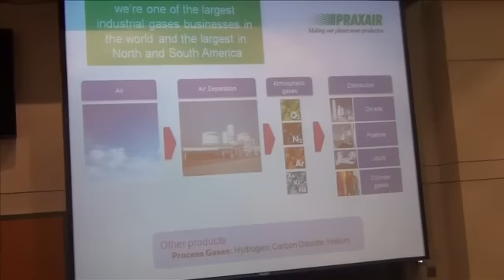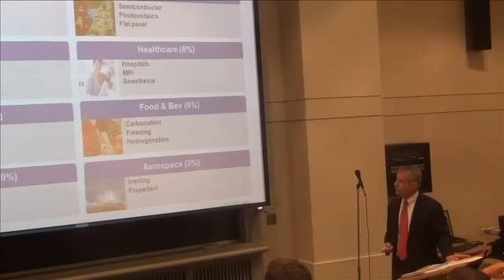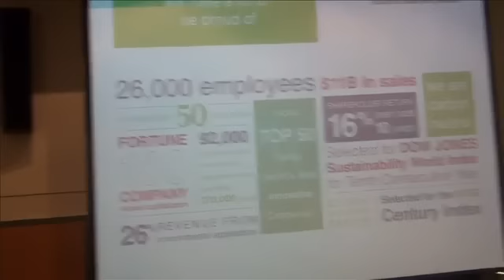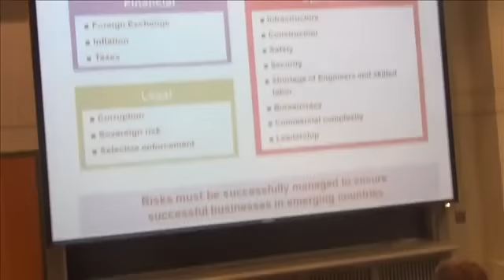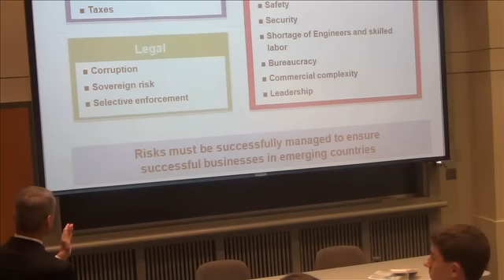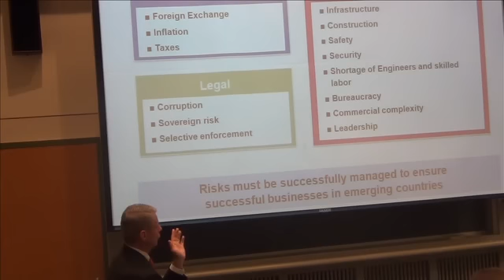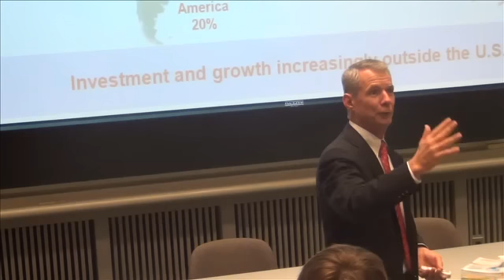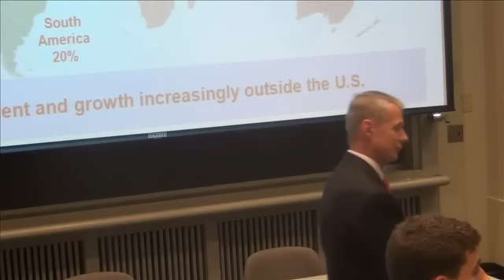Society of Skeptics - Stephen F. Angel,10/9/12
On Tuesday, October 9, 2012, Stephen F. Angel, president and chief executive officer of Praxair, Inc., a manufacturer of industrial, process and specialty gases, talked about the challenges facing major industrial corporations. He addressed the Society of Skeptics at 7 p.m. in Bogle Hall's Cowan Auditorium.